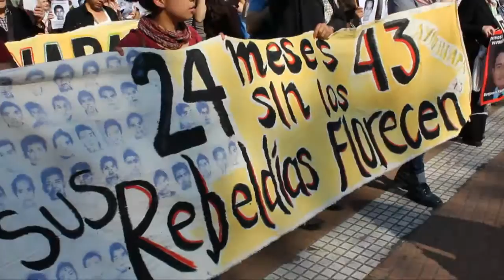Masacre de Ayotzinapa "Vivos se los llevaron vivos los queremos"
Ayotzinapa forma parte de una larga historia de terrorismo de Estado, represión e infamia en México. La masacre en Iguala y la impunidad que rodea el caso, es representativa del Narco Estado mexicano, donde desaparecen 13 personas por día. Cristina Bautista, mamá de Benjamín Ascencio Bautista, marchó como hace 40 años lo hicieron nuestras Madres, por verdad y justicia y la aparición con vida de sus hijos. Lo hizo en la ronda de las Madres de Plaza de Mayo, quienes leyeron los nombres y apellidos de los 43 estudiantes normalistas desaparecidos de Ayotzinapa.